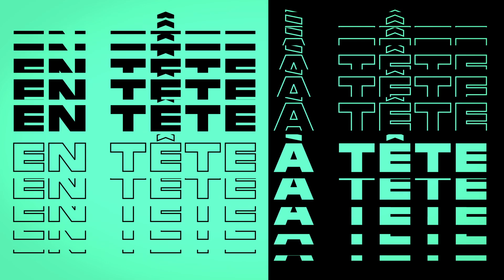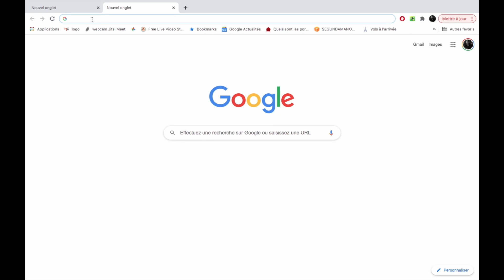[En tête-à-tête avec...] // Francis Caste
Retrouvez Francis Caste, technicien du studio Sainte Marthe et co-fondateur de NuCorder, une plateforme en ligne qui permet de travailler à distance avec d'autres musiciens comme si vous étiez dans la même pièce !